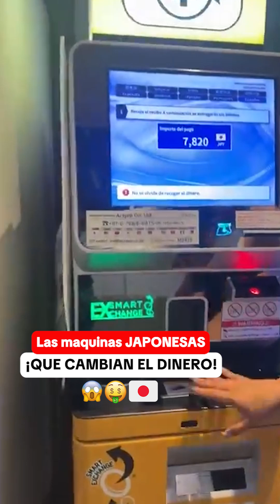Las máquinas japonesas que cambian el dinero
La tecnología de Japón siempre tan irreal.